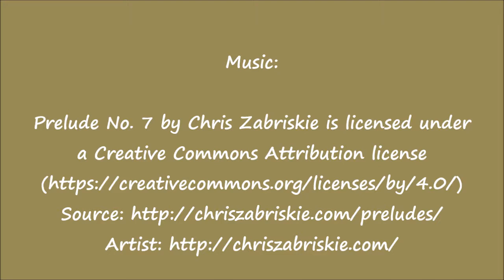A new home for Sam and Sue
I bought a used 75 gallons aquarium online, including the stand which I sanded down to remove the rust, spray painted it with a primer, and finally with a matte black finish. This is not the final set up of the tank, I have more things to do to make it the best for them :) so stay tuned as I make more changes :)